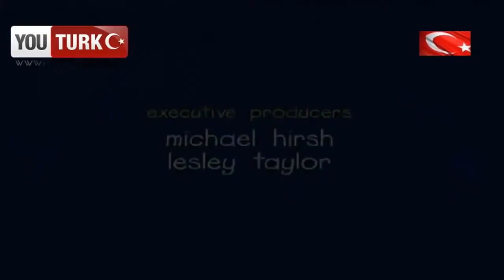Caillou Türkce - Balikci Caillou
Caillou'nun tüm yeni Bölümleri Sitemizde -  - tıkla